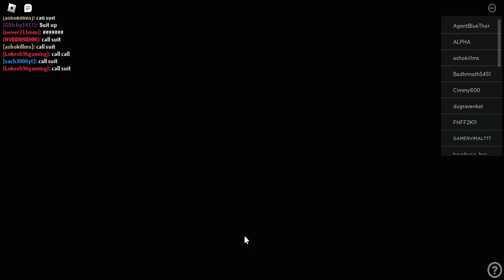WE BECAME IRONMAN IN Roblox //